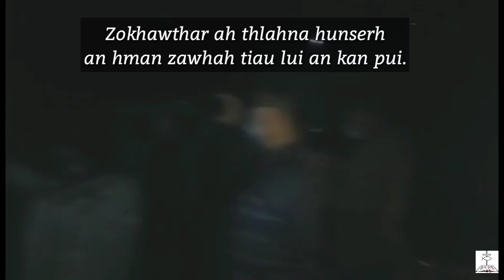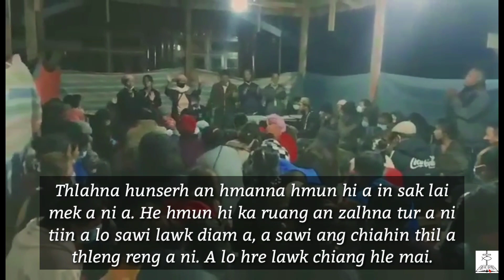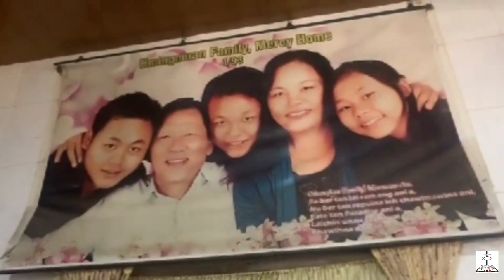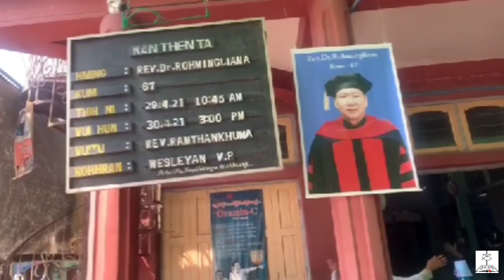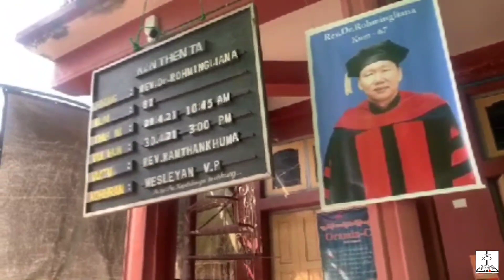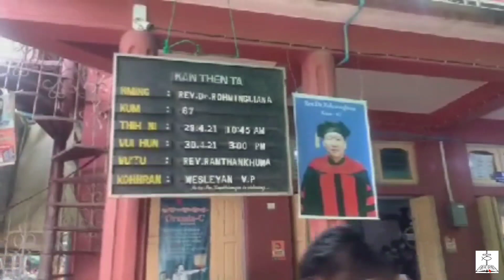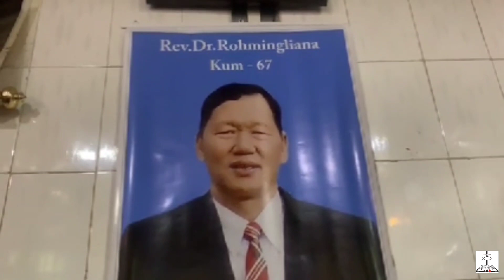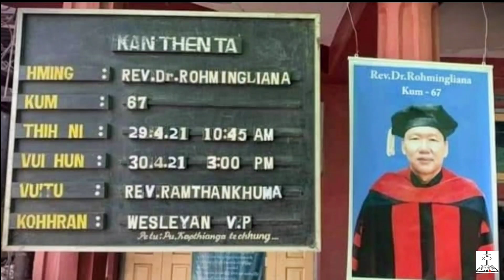Rev.Dr.Rohmingliana ruang Aizawl - Tahan phurhchhoh zinkawng & vuina hunserh(April 29 - 30)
He video hi mi hrang hrangin an lak, chumi khawnkhawm leh anih avangin duhthusamin a fiah vak lova, in mi hriatthiamna kan ngen e.